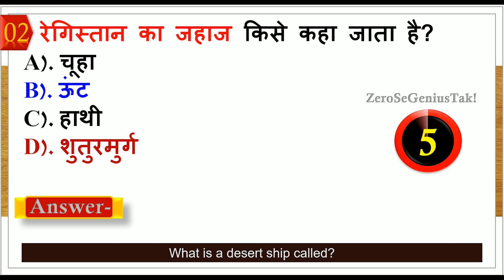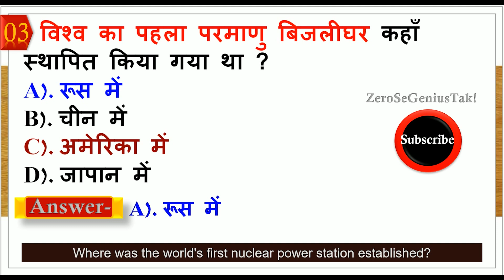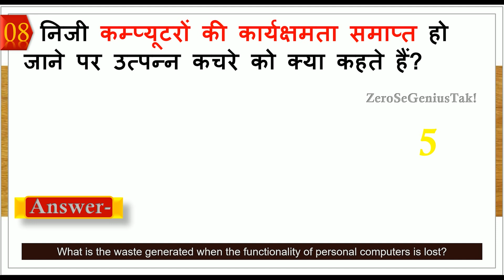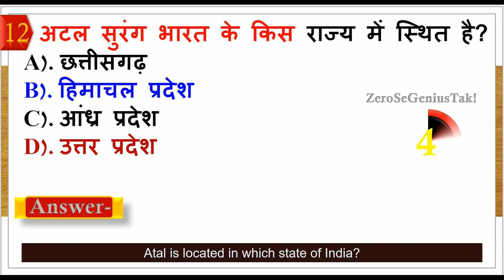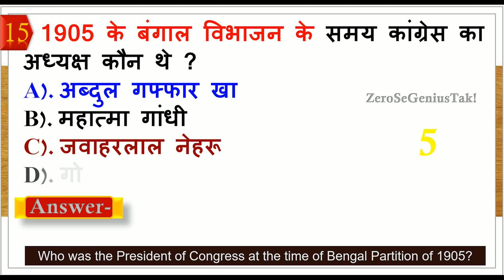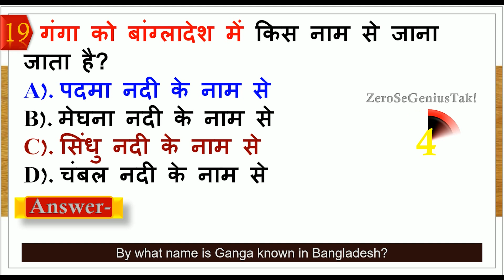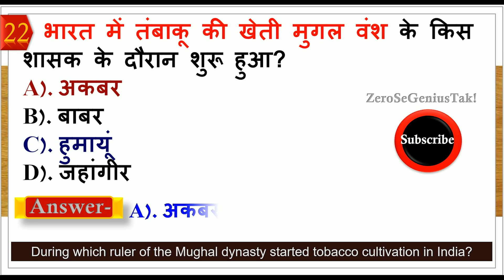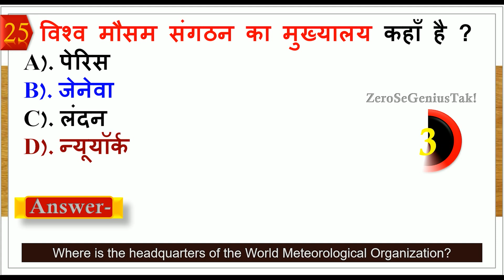gk questions | general knowledge in hindi | gk questions for competitive exams | quiz test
1). GK
2). Quiz Test
3). General knowledge
4). Competitive questions
5). Competitive General Knowledge
6). GK in Hindi
7). Important GK Quiz
8). General Knowledge Quiz
9). India GK
10). Samanya Gyan
11). India gk in hindi
12). gk question in hindi
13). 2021 gk quesitons and answers
14). ssc gd exam gk
15). ssc gd previous year question